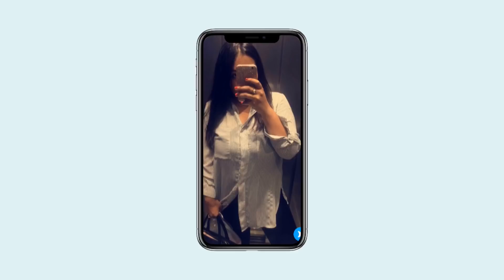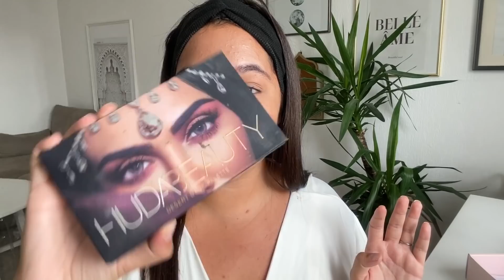GET READY WITH ME POSITIVE ATTITUDE 💁🏽‍♀️ I WELCOME SEPTEMBER #17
Wesh !

La page de Farah si sa t’intéresse

T I K T O K : Soa_toi

S N A P C H A T : Soa.toi

MON BULLET JOURNAL PERTE DE POIDS